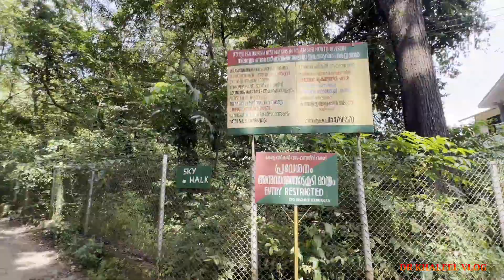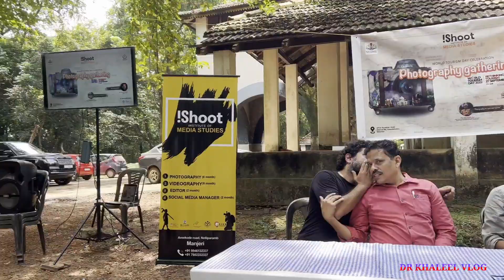great tour and learning on world tourism day.at nilambur.ishoot media studies&amal college nilambur